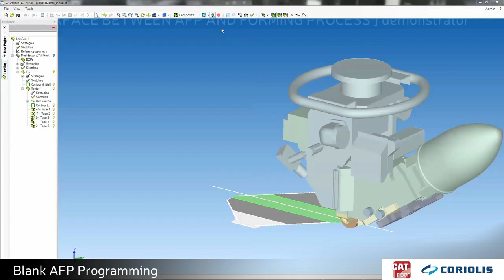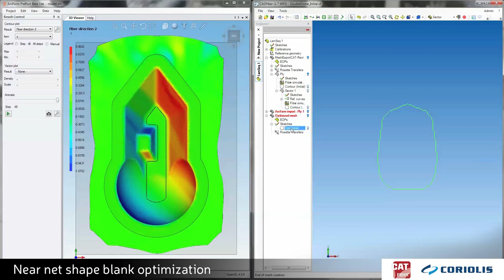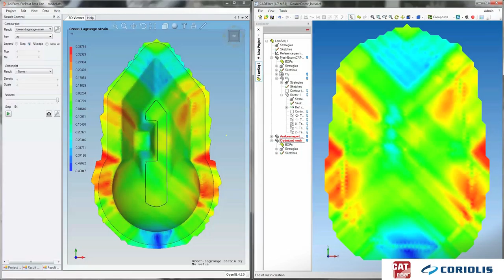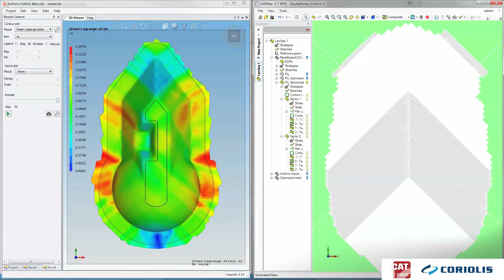Coriolis - INTERFACE BETWEEN AFP AND FORMING PROCESS - Demonstrator (35)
UD Forming: bidirectional interface between AFP and Forming process simulation